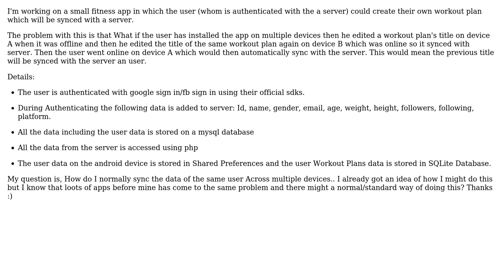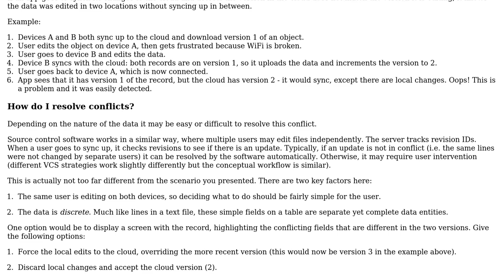Software Engineering: How to sync the data from the same user across multiple devices?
With thanks & praise to God, and with thanks to the many people who have made this project possible! You are responsible for your own actions.